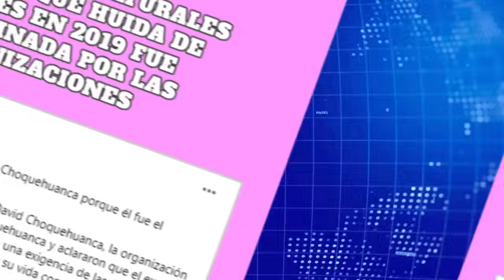Dirigente asegura que Choquehuanca y Arce HUYERON antes que Evo | Bolivia Hoy Noticias 03.06.2024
CabildeoDigital El Movimiento al Socialismo (MAS) ha sido sacudido por nuevas y contundentes acusaciones internas. El vicepresidente David Choquehuanca señaló a Evo Morales de haber traicionado al proceso de cambio, huyendo del país y renunciando a la presidencia en noviembre de 2019 en medio de la convulsión social por un supuesto fraude electoral. Choquehuanca declaró que Morales no tiene derecho ni moral para criticar, avivando las tensiones dentro del partido.

Noticias de Bolivia de Hoy 03 de junio 2024,  noticias de Bolivia cortas, Notivision red uno ultimas noticias

00:00 Mujeres interculturales aseguran que huida de Morales en 2019 fue determinada por las organizaciones
01:14 ultimas noticias de Bolivia de hoy 03 de junio